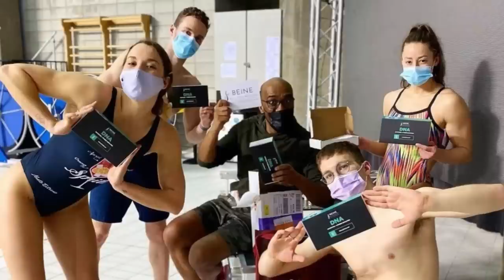Caeleb Dressel on self-improvement, balancing stardom, World Records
Caeleb Dressel is the fastest man in the world. He's won seven (7) Olympic gold medals and thirteen (13) long course World Championship titles. He holds the Guinness World Record for Most World Records held by an individual.

We are 3 weeks out from the start of Fina LCM World Championships where he will be looking to add to his collection.

00:00 Bratter PA, Immigration Law
02:15 Lead up to Trials
03:45 New stroke technique
06:00 Trials prep/double taper
09:30 Taper blues
13:25 Sleep
14:55 Massage & acupuncture
15:08 Personalized nutrition
15:56 Adaptive swim lessons
16:32 Massage
18:05 Pressure, expectation, & balance
23:44 Inner circle
26:00 Caeleb the Competitor
28:00 PB or Win?
30:45 Breaking 21
31:30 Fred Bousquet, Cesar Cielo break 21
32:02 Vasa trainer
32:27 Power towers
32:45 50 & 100 Free World Records
37:22 200 Free World Record
38:35 Caeleb Dressel's Start
41:00 Anthony Ervin
43:30 Eamon Sullivan
44:45 Cam McEvoy
46:05 Australian women's swimming
47:10 Tattoos
48:45 Katie Ledecky
52:12 Any Question
54:49 Swimnerd
55:00 LA Olympics?